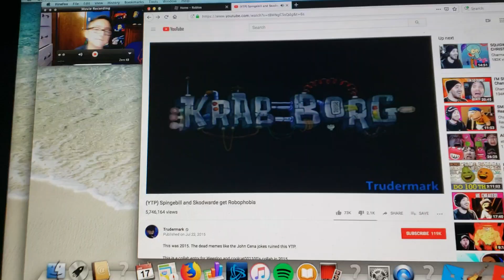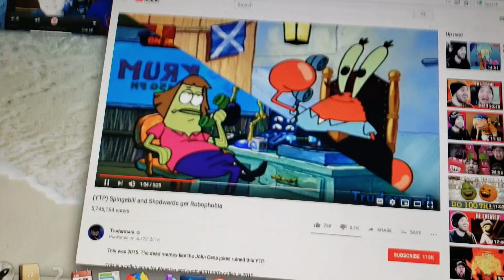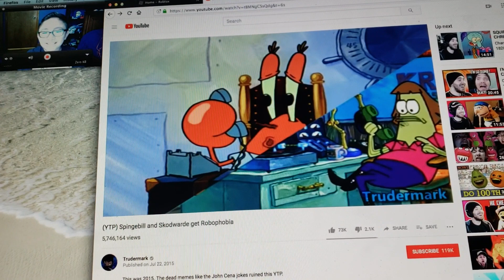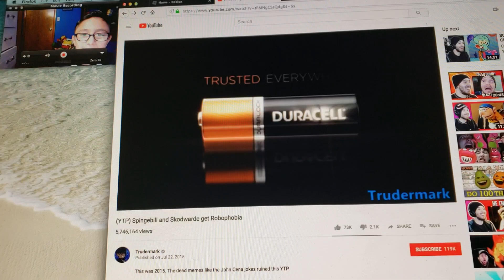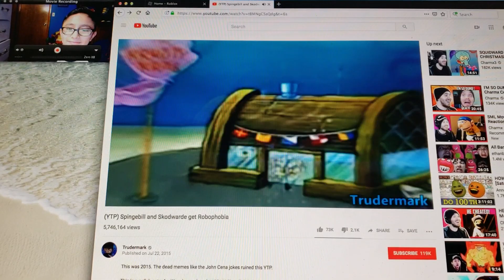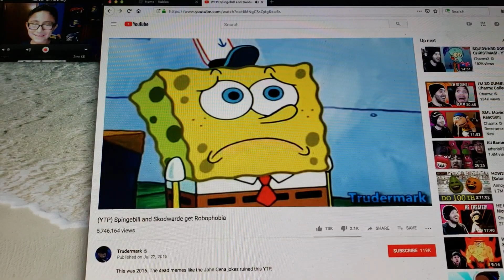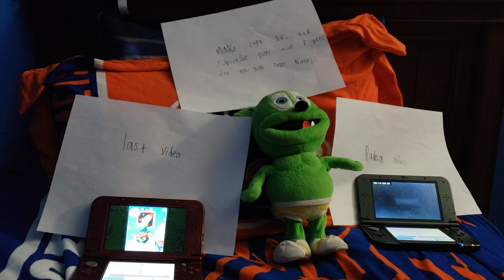Imagination😀! Reaction to Spingebill and Skodwarde get Robophobua